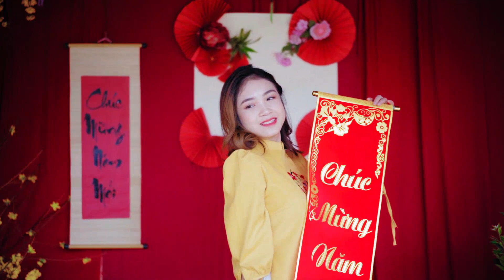Violet Ward Jennell Burnham Angelo Meier Violet Ward